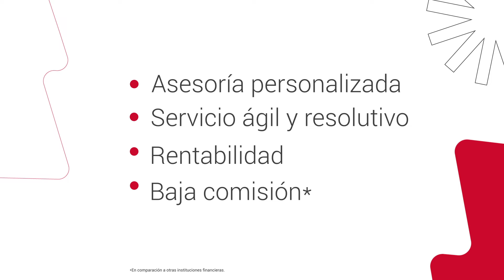Si recibes información relevante para ti, elegiste bien.